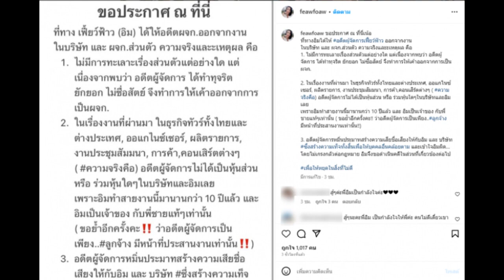ดาราสาว เดือด!!ประกาศกลางไอจีถึง อดีตผจก. ให้ยุติหน้าที่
กลายเป็นประเด็นร้อนๆขึ้นมาทันที เมื่อ เฟี้ยวฟ้าว สุดสวิงริงโก้ หรือ อิม อชิตะ ที่ก่อนหน้าได้ออกมาประกาศถึงอดีตผู้จัดการและได้แจ้งความ เมื่อต้นปี 2565 ล่าสุดเฟี้ยวฟ้าวได้ออกมาพูดถึงประเด็นดังกล่าวอีกครั้ง

โดยได้ระบุว่า

ขอประกาศ ณ ที่นี่เน้อ ที่ทางอิมได้ให้
ออกจากงาน ในบริษัท และ ผจก.ส่วนตัว ความจริงและะเหตุผล คือ

1. ไม่มีการทะเลาะเรื่องส่วนตัวแต่อย่างใด แต่เนื่องจากพบว่า อดีตผู้จัดการ ได้ทำทุจริต ยักยอก ไม่ซื่อสัตย์ จึงทำการให้เค้าออกจากการเป็นผจก.

2. ในเรื่องงานที่ผ่านมา ในธุรกิจทัวร์ทั้งไทยและต่างประเทศ, ออแกไนซ์เซอร์, ผลิตรายการ, งานประชุมสัมมนา, การค้า,คอนเสิร์ตต่างๆ ( ความจริงคือ) อดีตผู้จัดการไม่ได้เป็นหุ้นส่วน หรือ ร่วมหุ้นใดๆในบริษัทและอิมเลย เพราะอิมทำสายงานนี้มานานกว่า 10 ปีแล้ว และ อิมเป็นเจ้าของ กับพี่ชายแท้ๆเท่านั้น ขอย้ำอีกครั้งคะ ว่าอดีตผู้จัดการเป็นเพียง..ลูกจ้าง มีหน้าที่ประสานงานเท่านั้น)3. อดีตผู้จัดการหมิ่นประมาทสร้างความเสียชื่อเสียงให้กับอิม และ บริษัท ซึ่งสร้างความเท็จทั้งสิ้นเพื่อให้บุคคลอื่นคล้อยตาม และเข้าใจอิมผิด...โดยไม่เกรงกลัวต่อกฎหมาย อิมจึงขอดำเนินคดีในส่วนที่เกี่ยวข้องต่อไป